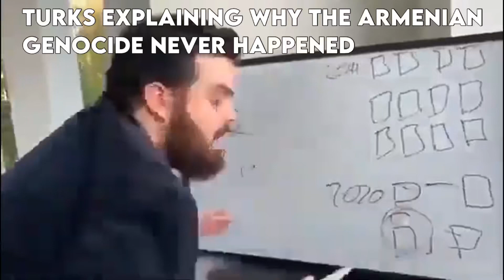CuacaSUS be like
CaucaSUS be like

-MUSIC FOUND IN THE VIDEO-

Interested in geography and maps this is the place to be in…
I post map videos and ultranationalistic memes about the balkans.